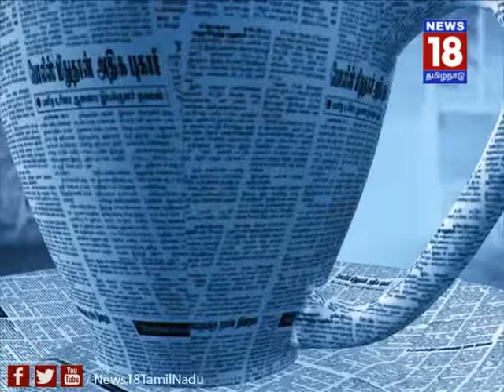Mudhal Paarvai | முதல் பார்வை | EPISODE 127 (26/11/2016) | News18 TamilNadu by News18 Tamilnadu